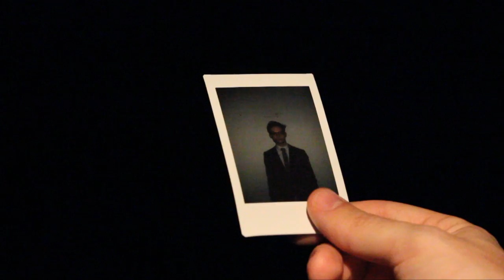'The Pride' by Alexei Kaye Campbell | Official Trailer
Studiospace is proud to present its first full-length show this year. The Pride by Alexi Kaye Campbell, directed by Alex Mincks and produced by Peter Chicken.

(please note there will be an additional 50p surcharge for tickets bought on the door)

TRAILER TEAM
Art Director - Kyle Bird
Camera Operator - Nathalie Perthuisot
Lighting Designer - Mathis Van Den Berg
Editor - Caitlin Bowen
Producer - Camille Jackson
Marketing Director(s) - Ali Mills and Teja Boocock

The Pride juxtaposes the lives of three characters had they existed in 1958 and 2008, exploring how the world around us shapes the people we become. Either side of the sexual revolution, attitudes towards relationships may have changed, but the conflicting nature of our everyday interactions remains intact. 'What is the point of this stupid, painful life if not to be honest? If not to stand up for what one is in the core of one’s being?’

Performance dates are 25th, 26th and 27th November, commencing at 7pm. The running time is 90 minutes. Please enter The White Theatre from its side entrance (not the main doors to The Wickham).

CAST
Oliver – Jonas Moore
Philip – James Crellin
Sylvia (1958) – Romilly Browne
Sylvia (2008) – Molly Honer
The Man – Tullio Campanale
The Doctor – Billie Turner